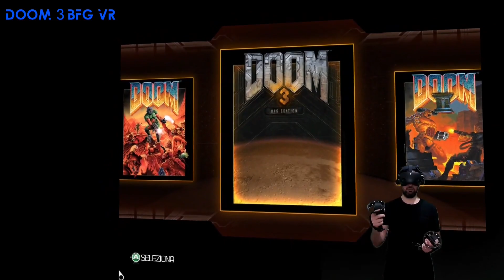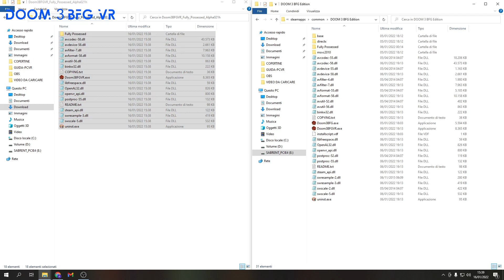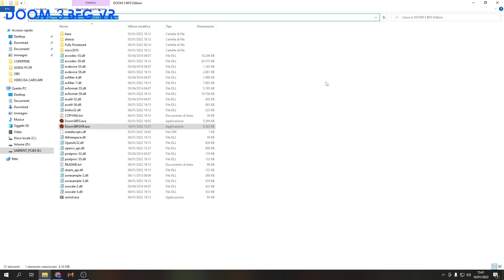La migliore MOD VR di sempre: DOOM 3 Fully Possessed guida e gameplay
Le mod amatoriali che aggiungono la realtà virtuale a famosi giochi flat stanno spopolando sempre di più. Da Half-Life su Oculus Quest al più recente Resident Evil 2 su PC i modder stanno regalando tantissime gioie a noi appassionati di realtà virtuale. In questo video vi mostro quella che è secondo me la mod VR amatoriale più completa e curata disponibile, ovvero la Fully Possessed Mod per Doom 3 BFG su PC. Una mod talmente ben fatta che raggiunge quasi il livello di certi porting ufficiali che si fanno pagare profumatamente nei vari store (vero Resident Evil 4?). La mod è stata adattata (con qualche variazione) anche per funzionare in standalone su Oculus Quest (trovate in rete tantissimi tutorial a proposito). Se volete sapere come si installa la mod e che risultato si ottiene, guardate il video. E soprattutto, non perdetevi il gran finale!

00:00 - Intro
00:32 - Differenze con la mod Quest standalone
01:20 - Guida all'installazione della mod
02:17 - I settaggi VR sono tantissimi!
05:21 - Quasi come Resident Evil 4 VR ma gratis
06:40 - Come funziona il gameplay adattato alla VR
13:12 - ATTENZIONE! Da qui in poi scorrerà tanto sangue!

La mia configurazione PC:

Processore: AMD Ryzen 5 3600
Scheda madre: ASUS PRIME B550M-K
Memoria RAM: Patriot Viper 4 Blackout Series DDR4 16GB
Scheda video: ZOTAC GAMING GeForce RTX 3070 Twin Edge OC
Hard Disk primario: SanDisk Extreme Pro SSD 480 GB
Hard Disk per i giochi: Sabrent SSD Interno 1TB Rocket Nvme PCIe 4.0
Case: Noua Fobia L9 Micro ATX
Alimentatore: Kolink Enclave PC 80 Plus Gold 700 Watt
Dissipazione: Noctua NH-U12S + Noctua NF-S12A PWM

Il mio volante:
GT Omega PRO Supporto per Volante

Il mio joystick:
Thrustmaster PS3/PC Joystick Flight S

Il mio gunstock:
Mamut Apto 2.0 Stealth with Sling